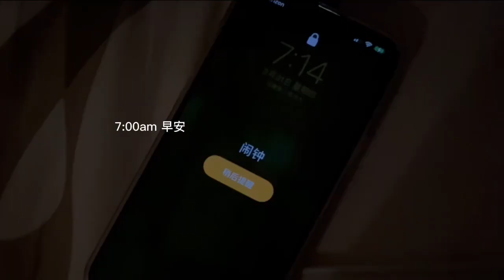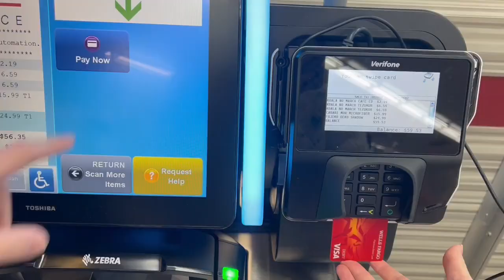Studying Abroad✈️📚 Come Experience This Day With Me🩷🌷 𝐄𝐏. 2 | Renawithyou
ID：renawithyou